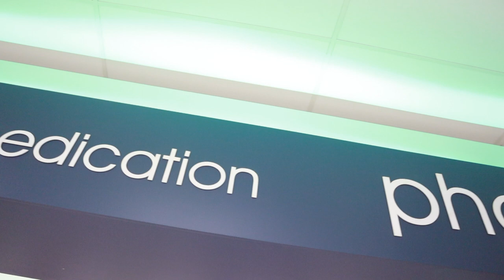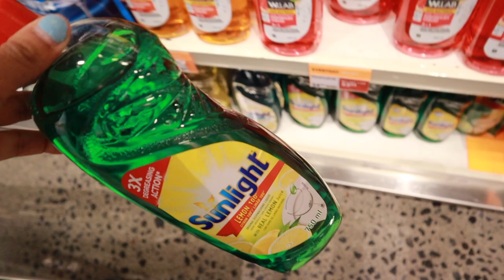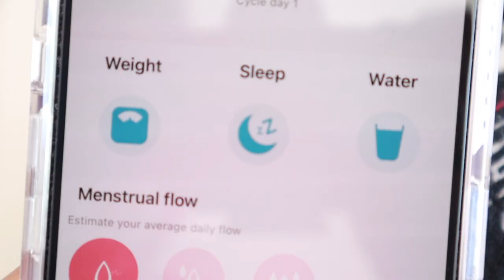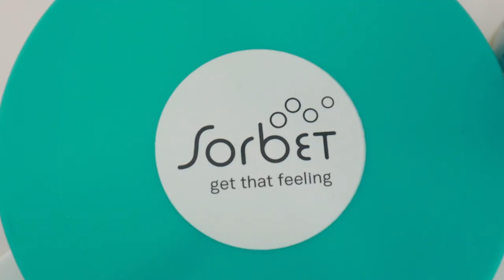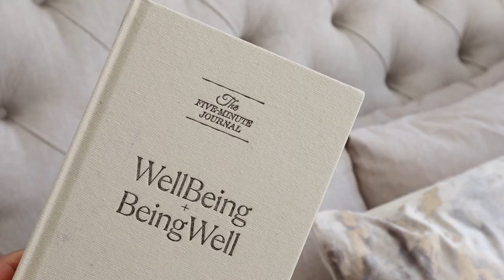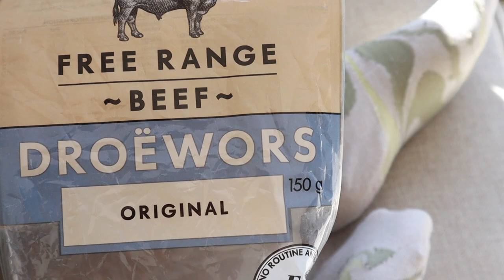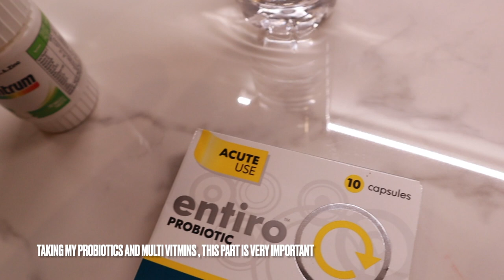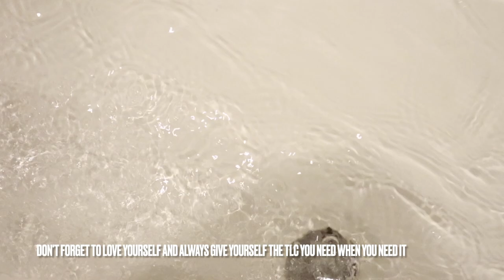routine : that time of the month pH balancing, pms and self care routine *:･ﾟ✧*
OPEN ME✨

Hey guys, it's the Consistent Queen back again with another video ❤️. For this video I shared the thing I do to make that time of the month more bearable for me. I hope you enjoynwatching as much as I enjoyed filming.

FAQ:
Camera: Canon EOS M50 MarkII
Lighting: 18" Ringlight & Natural Lighting
Editing Software: Final Cut Pro